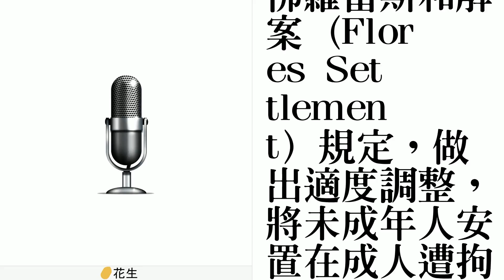美軍接令出手 協助安置1.2萬移民